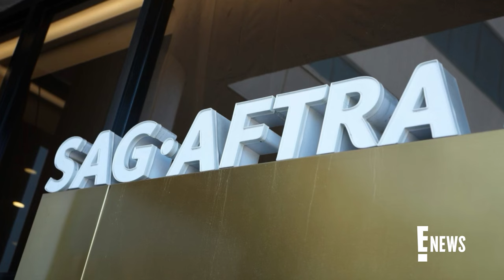Fran Drescher Claps Back at Critics of Kim Kardashian Selfie | E! News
"The Nanny" actress and president of SAG-AFTRA defends herself during a press conference after facing backlash for a photo posted by "The Kardashians" star. Watch.